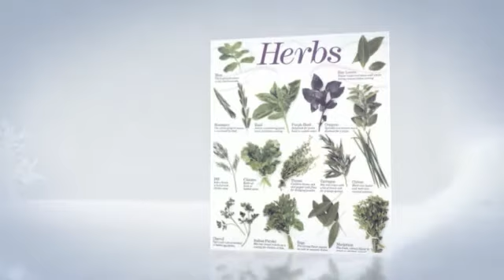Herb Plants and Herb Gardens at Tagawa Gardens in Centenni